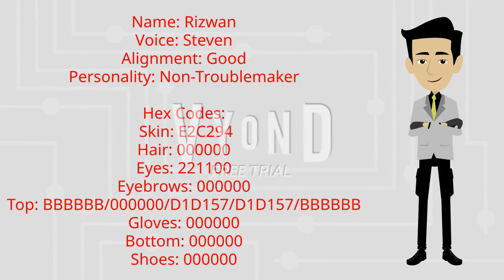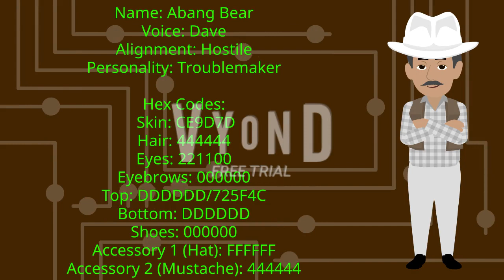I made 10 Ejen Ali Characters on Vyond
This is for @superperez2002. I hope you can use these Ejen Ali Characters on Vyond because I added the hex codes.

Non-Troublemakers:
Ali
Bakar
Alicia
Rizwan
Viktor

Troublemakers:
Dos
Trez
Aaron
Abang Bear
Komeng

Credit to Primeworks and WAU Animations for the characters.